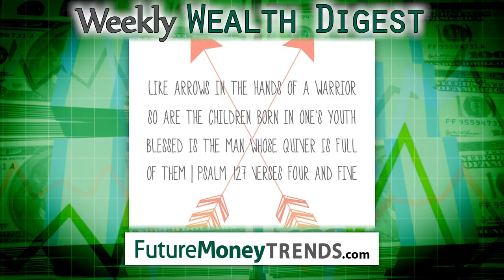The Idea of Family Wealth - Ep. 38 Weekly Wealth Digest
This topic is absolutely foreign to the middle class, and even many high income earners.  I myself have never experienced it;, my education comes directly from speaking with wealthy individuals and observing some of the richest families in history.
The Idea of Family Wealth.

Our Purpose... What Drives Our Team

Helping You Grow Your Wealth

We will help you increase your wealth and grow rich together by focusing on future trends. Currently we believe the U.S. is in a depression, the dollar is our biggest risk, and that we need to not only survive this economy, we want to thrive and prosper in it.

Increasing Your Knowledge

Increasing our knowledge by seeking out the information that no one else is, we consider ourselves fact finders. This is what our team of researchers do, so our job is to share it with you, we cover the economy, markets, and global shifts in trends that directly effect you.

Connecting you to the right people

People, honestly this is the most important investment in your life. Your relationships, the people you surround yourself with, listen to, and partner with on investments.

From top analysts to CEO’s of publicly traded companies, connecting you with the right people is the biggest responsibility we have at FutureMoneyTrends.com.